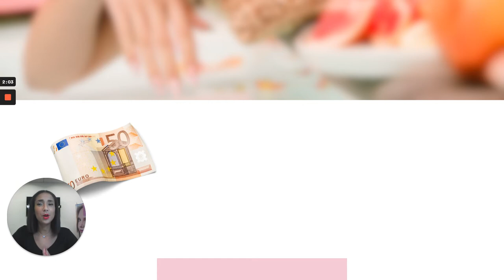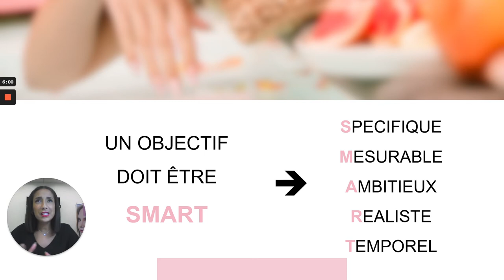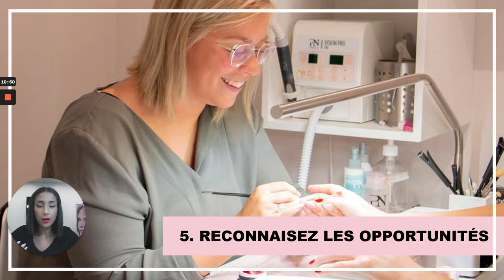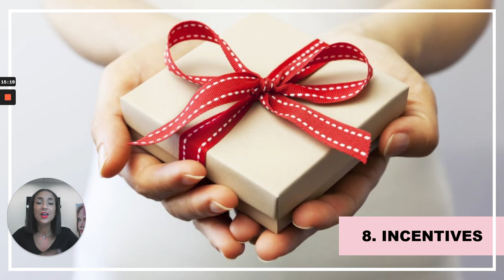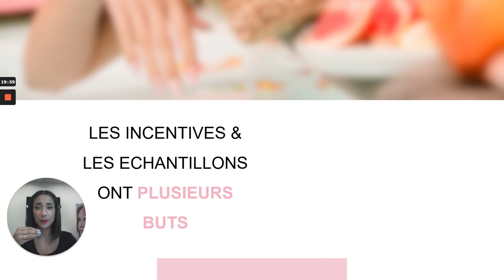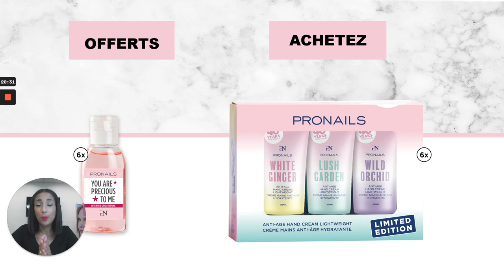Webinaire Comment vendre plus pendant l'été ? FR